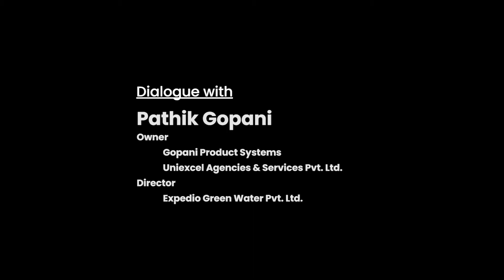Dialogue with Coach (S01E03) - Mr. Pathik Gopani | Owner, Gopani Product Systems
In this episode of Dialogue with Coach, Shyam Taneja interviews Mr. Pathik Gopani, Owner of Gopani Product Systems. Dialogue with coach takes a deep dive into the minds of some of the most successful people from various walks of life. This episode is focused on the origin, evolution, and ultimately the success story of Pathik Gopani as a businessman from his humble childhood to establishing an internationally recognized company.

Shyam Taneja begins the conversation with the lessons learned by Pathik Gopani from an early age which helped him as he founded and expanded Gopani Product Systems. Mr. Gopani narrates the story of his childhood and the lessons of patience and composure which he learned from his father as his family struggled through the days when emergency was declared in India. Mr. Gopani took the values he learned and applied them in his everyday life. He faced struggle in his business as well, but never lost his composure. Mr. Gopani believes that “when you are in crisis, be your best. You cannot be your worst in crisis.” This attitude has helped him expand his company beyond the boundaries of the nation. Mr. Gopani urges entrepreneurs and businessmen to get a clear vision of their goals and follow the path of progress. The progress of businesses will result in progress of the country. When everyone starts exploring the possibilities, it is the beginning of growth. Mr. Gopani reminisces about the early days of his business when people would laugh at his goals. He positively took it as a sign of being on the right track. Mr. Pathik Gopani emphasizes on the significance of a team as dedicated and as passionate as the leader. According to him success comes from being action-oriented. In the changing times and with the growth of technology in business management, him and his company have become numbers oriented as well. This constant evolution has brought Gopani Product Systems to such prominence that they would soon be taking over companies in UK.